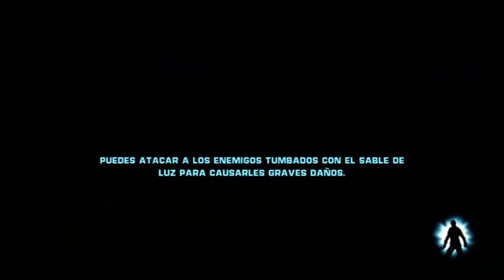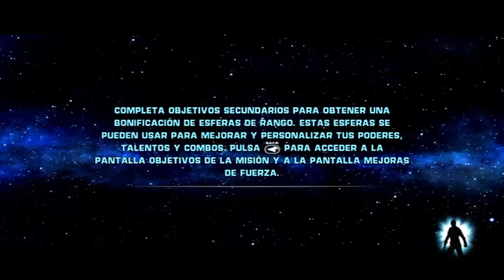Star Wars: El Poder de la Fuerza: Edición Sith - #10 Raxus I Imperial